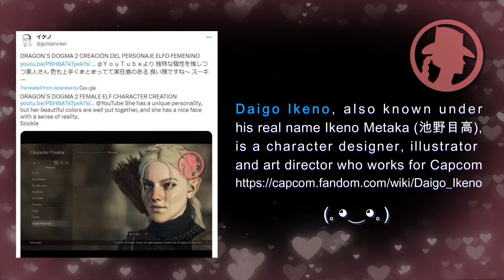🏅DRAGON'S DOGMA 2 MALE CHARACTER CREATION (EARLY ACCESS)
Dragon's Dogma is a narrative, single-player action RPG that challenged users to choose their own adventure. Start your adventure with a cool and immersive character. Exclusive at Fashion Little Outlaw. The best character creations just for you.